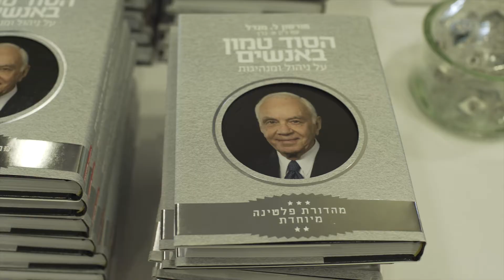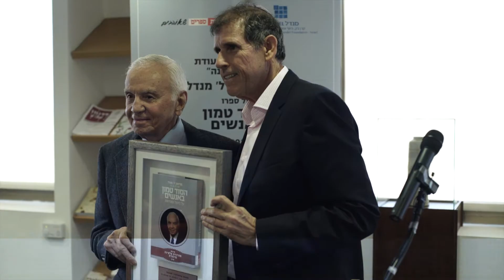טקס הענקת ספר פלטינה למורטון ל' מנדל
טקס הענקת ספר פלטינה למורטון ל' מנדל על ספרו "הסוד הטמון באנשים" בתאריך  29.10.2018